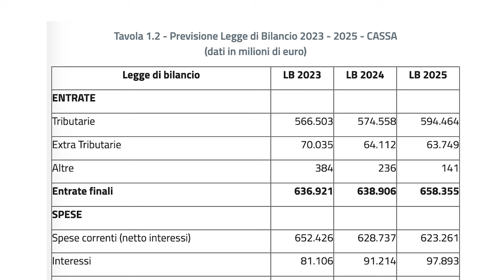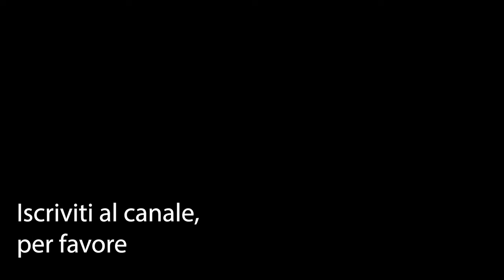I FINANZIAMENTI - Parliamo di soldi | Episodio 9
Cosa succede quando vogliamo prendere un prestito.